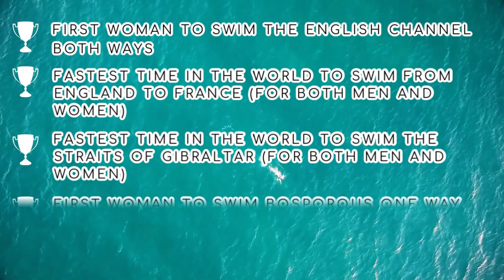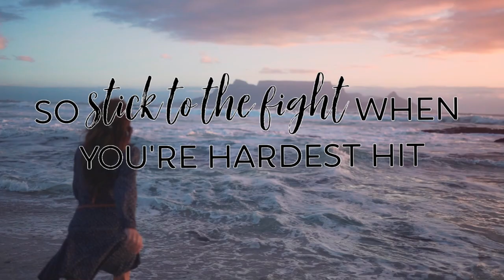Motivation for Your Day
We could all use a little motivation from time to time, including me. I'm sharing a quick motivational story and poem to hopefully encourage you to go after the goals and plans that you've made.

[References]

Ware, Susan. Notable American Women: A Biographical Dictionary Completing the Twentieth Century. Harvard University Press, 2004,

Florence Chadwick 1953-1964. Queen of the Channel.

[Video Footage and Image Attribution]

2 maps of old Spanish and Mexican ranchos in Los Angeles County, 1919 & 1937. University of Southern California Libraries. California Historical Society.

FLORENCE CHADWICK CHAMPIONSHIP ENDURANCE SWIMMER 44704.